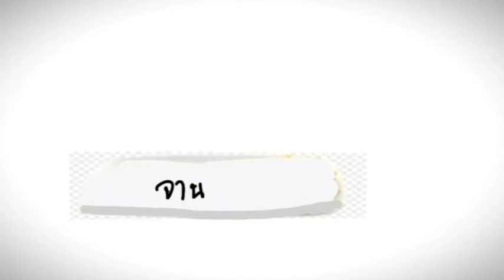salt meme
LoL